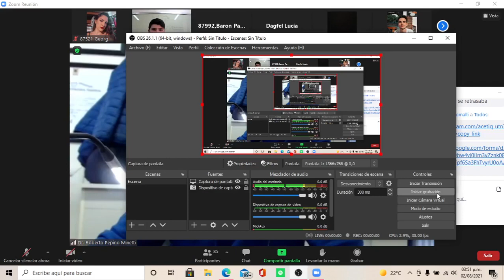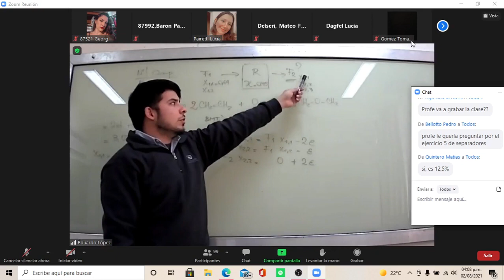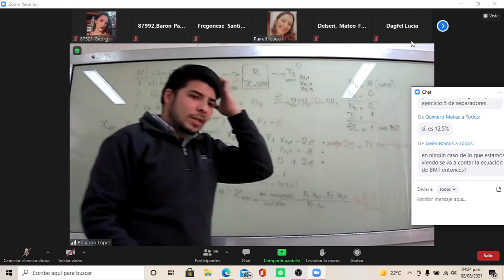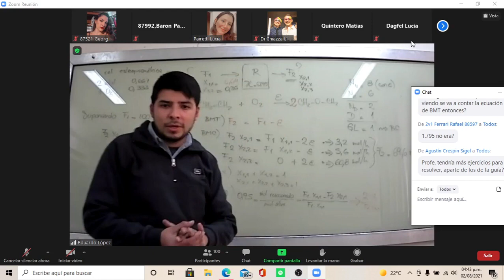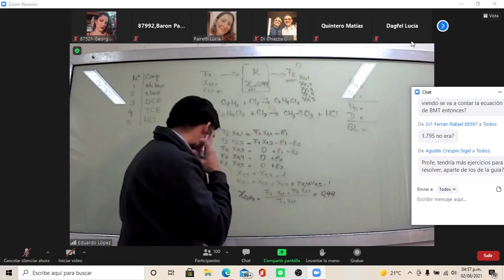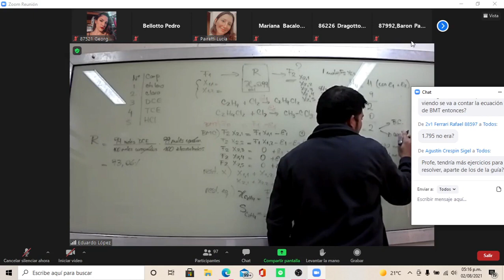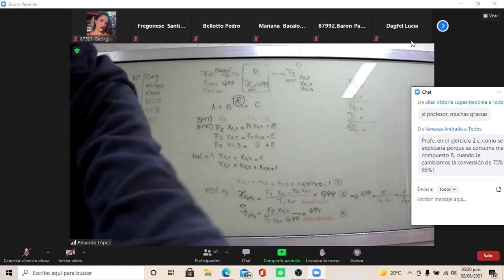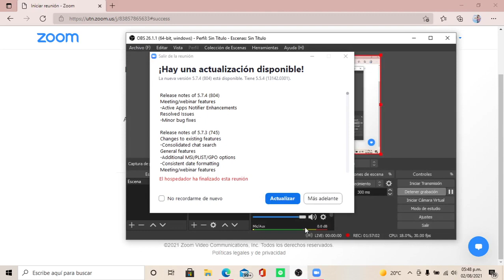Clase de Repaso Integración II 02-08-21